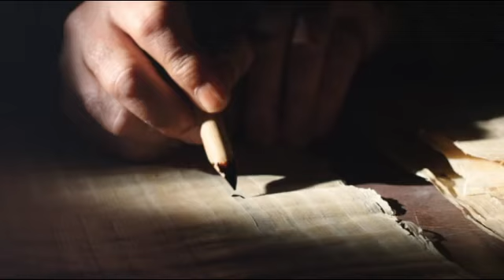Lunes XVI Semana del Tiempo Ordinario: Mateo 12, 38-42